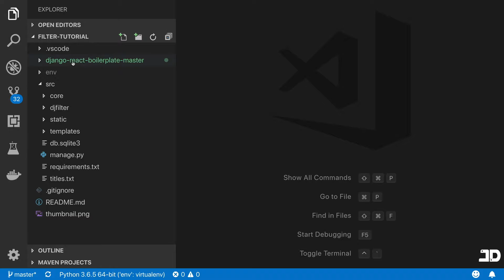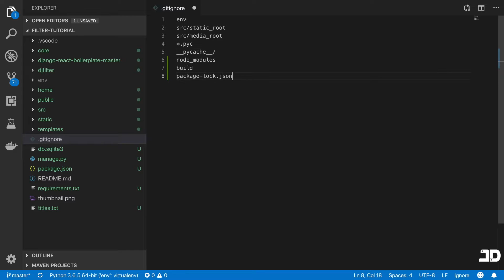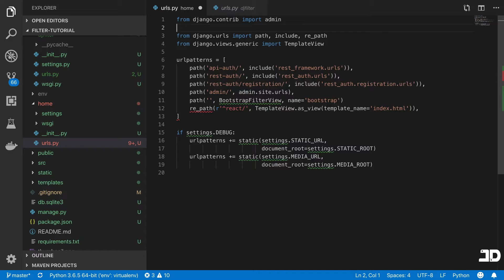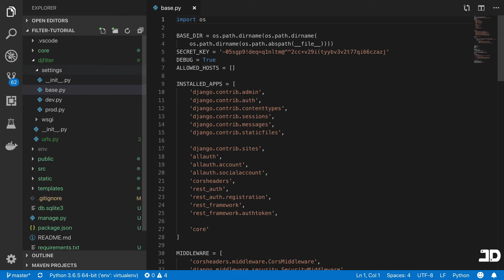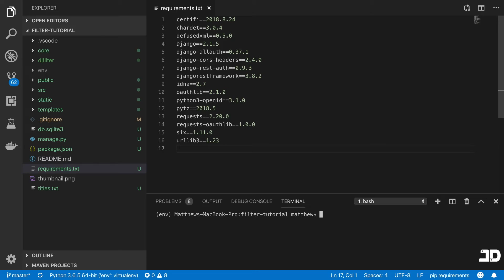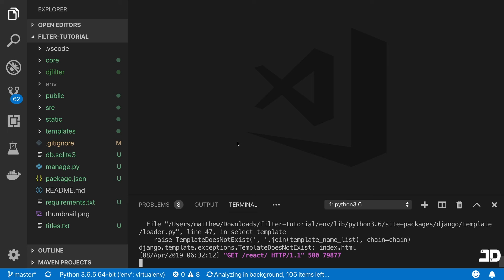Build a dynamic filtering form with Django // 8 - Creating a React project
In this project we teach how to build a dynamic form for filtering your Django models. In this video we start building our React project.

☝ Get exclusive courses & become a better Django developer